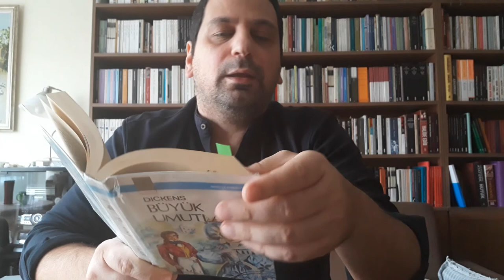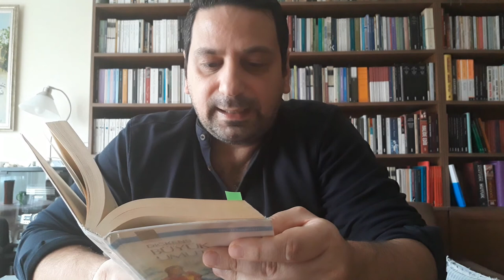Charles Dickens'in "Büyük Umutlar"ı : Obsesif Bir Aşk ve Sınıfsal Değişim